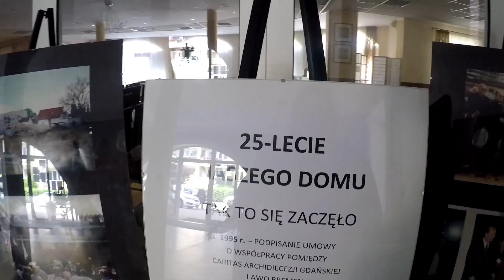25 lat Centrum Pomocowego im. św. Jana Pawła II w Gdańsku